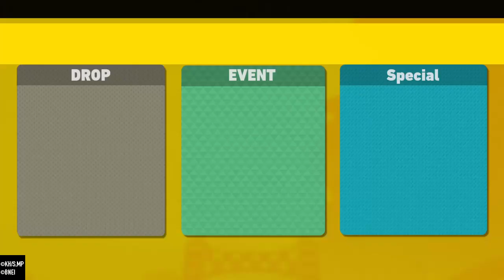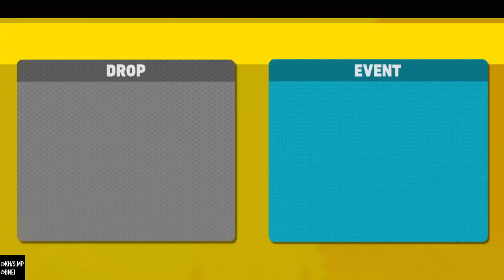MY HERO ULTRA RUMBLE_20240329003637